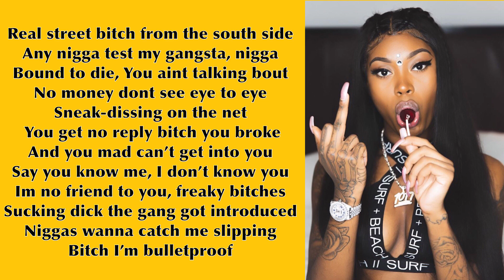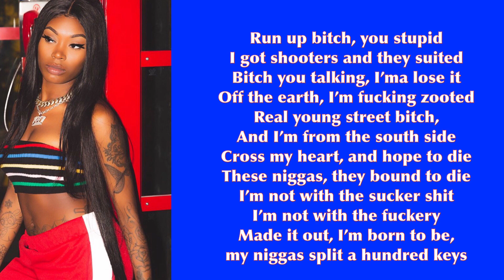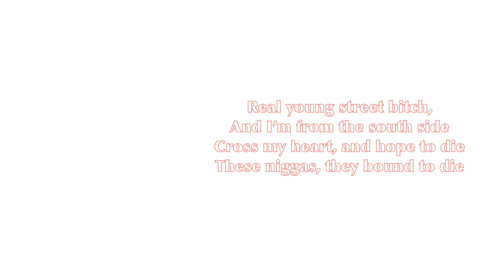Asian Doll - Southside Lyrics